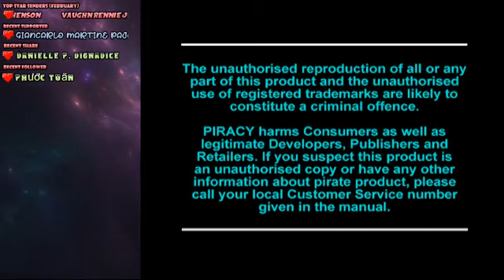don't wear anything either